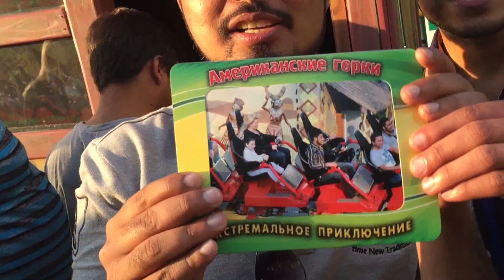ride to roller coaster in ukraine part 3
Medical universities in Ukraine,Medical universities in Ukraine for international students
Medical universities in Ukraine ranking,Medical universities in Ukraine recognized by who
Medical universities in Ukraine Odessa,Medical universities in Ukraine kiev,study in ukraine,study in ukraine universities,mbbs in ukraine,study medicine in ukraine,
Top medical university in Ukraine,best medical university of ukraine,List of medical university of Ukraine,National medical universities of Ukraine
Mci recognized medical universities in Ukraine,Cheap universities in Ukraine
Tution free universities in Ukraine,Engineering universities in Ukraine,Mbbs colleges in Ukraine,Mbbs study in Ukraine,Mbbs admission in Ukraine,Mbbs syllabus in Ukraine
Mbbs md in Ukraine,Mbbs in Ukraine fee structure,Mbbs in Ukraine university
Mbbs in Ukraine 2014,Ukrainian State Medical Universities ,Ukrainian National Medical Universities ,Ukrainian Technical / Engineering Universities ,Ukrainian Aerospace Universities ,Study in Ukraine agents in Nigeria,Dnepropetrovsk State Medical Academy ,Ukrainian Medical Dental/Stomatological Academy (Poltava) ,National Medical University O.O. Bogomolets (Kyiv) ,Bukuvinian State Medical University,
Donetsk National Medical University ,Zaporozhye State Medical University,Crimea State Medical University ,Odessa State Medical University ,Vinnitsya National Medical University ,Lviv National Medical University ,Ivano Frankivsk National Medical University
Ternopil State Medical University ,Kharkiv Medical Academy of PostGraduate Education
National Pharmaceutical University of Ukraine (Kharkiv),kharkive state medical university,kharkiv national university of aerospace,kharkiv aviation institute.study in ukraine,study in ukraine universities,mbbs in ukraine,study medicine in ukraine